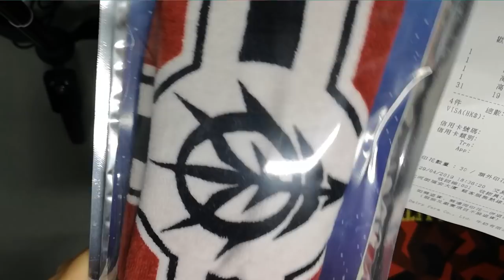快速開箱! 7仔有好野! 大家快衝!